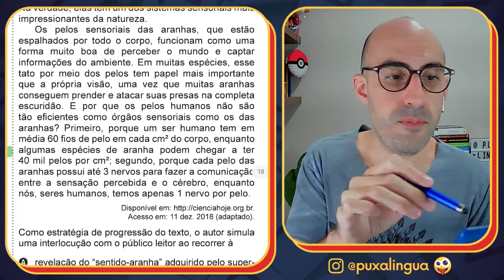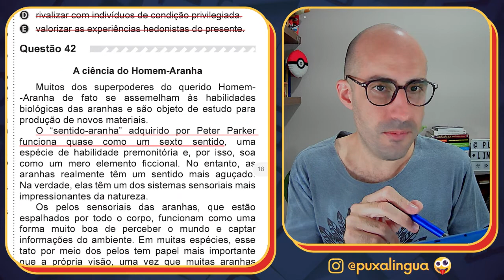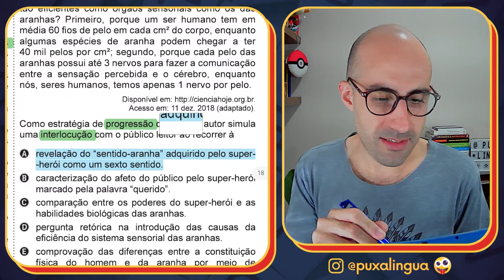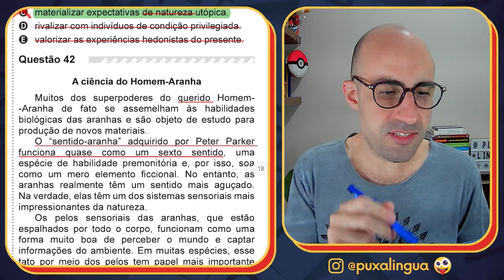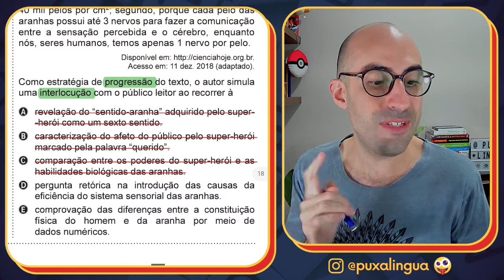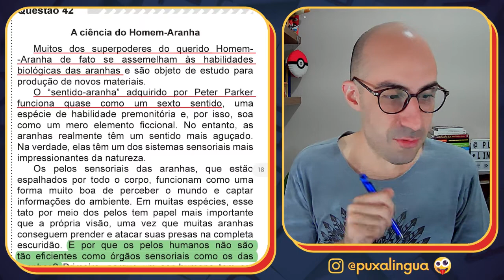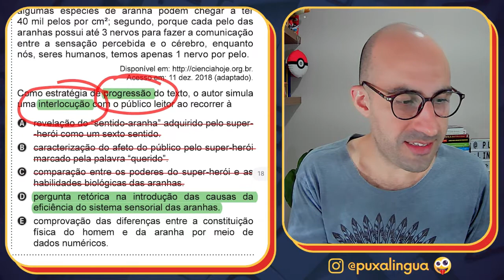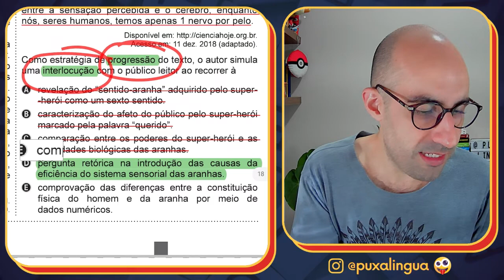[CORREÇÃO DO ENEM] Questão 42 - Enem 2019 - Prova azul ▷ A ciência do Homem-Aranha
Análise, correção e interpretação da QUESTÃO 42 do ENEM 2019, acompanhando pelo CADERNO AZUL.

EQUIVALENTES:
Questão 26 - Prova amarela - Enem 2019
Questão 34 - Prova branca - Enem 2019
Questão 12 - Prova rosa - Enem 2019

TEXTO DA QUESTÃO:

A ciência do Homem-Aranha

Muitos dos superpoderes do querido Homem-Aranha de fato se assemelham às habilidades biológicas das aranhas e são objeto de estudo para produção de novos materiais.
O “sentido-aranha” adquirido por Peter Parker funciona quase como um sexto sentido, uma espécie de habilidade premonitória e, por isso, soa como um mero elemento ficcional. No entanto, as aranhas realmente têm um sentido mais aguçado. Na verdade, elas têm um dos sistemas sensoriais mais impressionantes da natureza.
Os pelos sensoriais das aranhas, que estão espalhados por todo o corpo, funcionam como uma forma muito boa de perceber o mundo e captar informações do ambiente. Em muitas espécies, esse tato por meio dos pelos tem papel mais importante que a própria visão, uma vez que muitas aranhas conseguem prender e atacar suas presas na completa escuridão. E por que os pelos humanos não são tão eficientes como órgãos sensoriais como os das aranhas? Primeiro, porque um ser humano tem em média 60 fios de pelo em cada cm² do corpo, enquanto algumas espécies de aranha podem chegar a ter 40 mil pelos por cm²; segundo, porque cada pelo das aranhas possui até 3 nervos para fazer a comunicação entre a sensação percebida e o cérebro, enquanto nós, seres humanos, temos apenas 1 nervo por pelo.

Acesso em: 11 dez. 2018 (adaptado).

Como estratégia de progressão do texto, o autor simula uma interlocução com o público leitor ao recorrer à
A) revelação do “sentido-aranha” adquirido pelo super-herói como um sexto sentido.
B) caracterização do afeto do público pelo super-herói marcado pela palavra “querido”.
C) comparação entre os poderes do super-herói e as habilidades biológicas das aranhas.
D) pergunta retórica na introdução das causas da eficiência do sistema sensorial das aranhas.
E) comprovação das diferenças entre a constituição física do homem e da aranha por meio de dados numéricos.